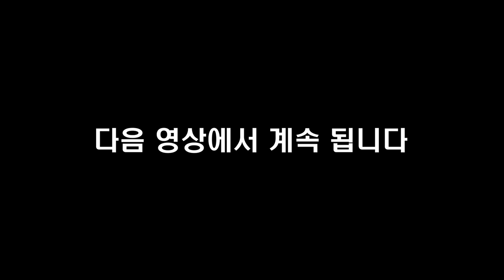예쁜 집을 만드는 리모델링 전문가의 인테리어 비용 & 팁 I 이종민 2부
📚 『 단독주택 리모델링 무조건 따라하기 』 도서 구매 📚

고맙습니다.